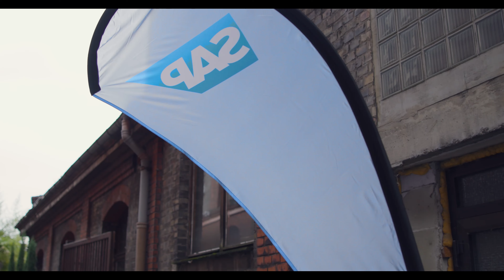Recap SAP ALM Summit EMEA 2024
Re-live the vibes and the spirit of the SAP ALM Summit EMEA 2024!